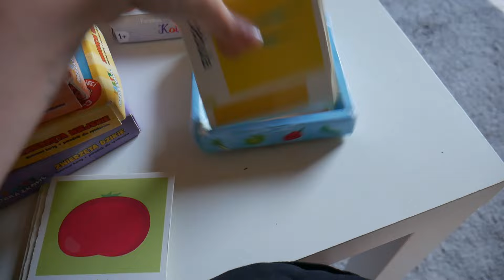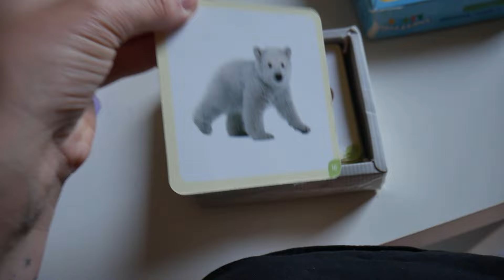VLOG| PACZKA OD JEDNEJ Z WAS; POLECAJKA ZABAWKOWA DLA DZIECI✨|Sofia Marble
Cześć ❤

Chcesz zadać mi anonimowe pytanie? Pisz śmiało

Intro, outro i wszelkie animacje zostały stworzone w programie Canva!

Znajdziecie mnie również tutaj:
❤VINTED sofiamarble00